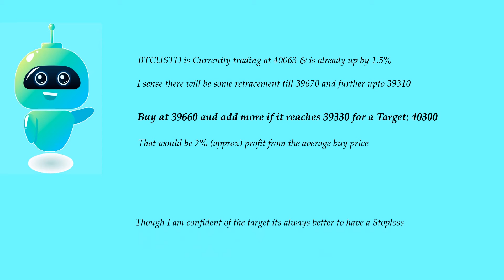Bitcoin Crypto BTCUSD (Intraday Strategy)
BTCUSDT is Positive. Updated the buying levels for Intraday with Target and Stoploss.